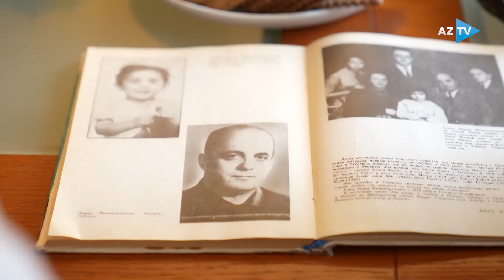Yüz ilin sirlərindən danışan Hüseyn Cavadzadənin yeni layihəsi tezliklə AzTV-də